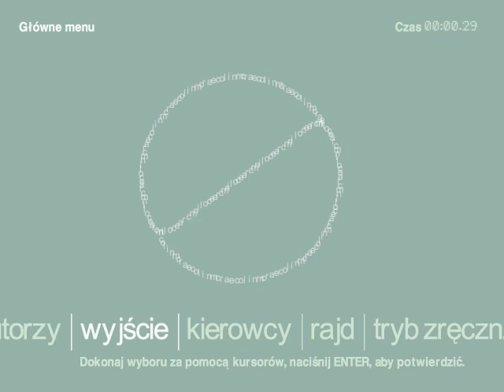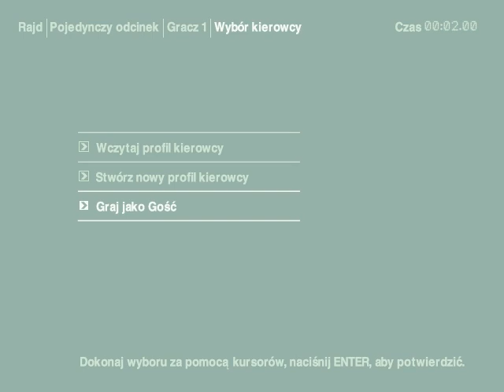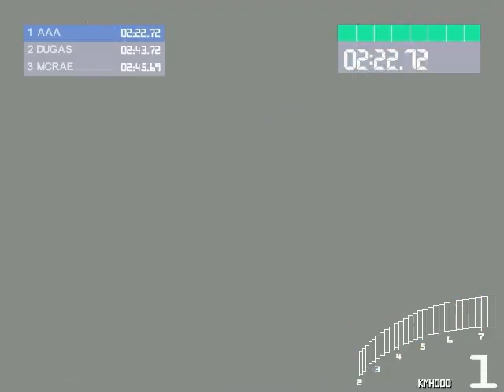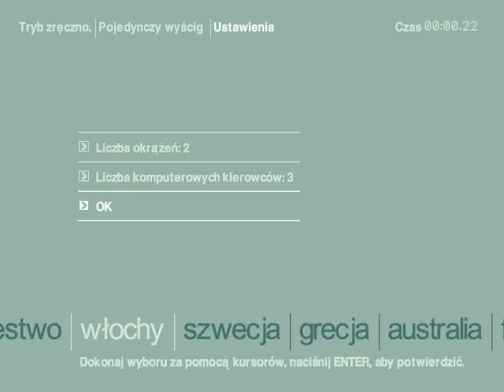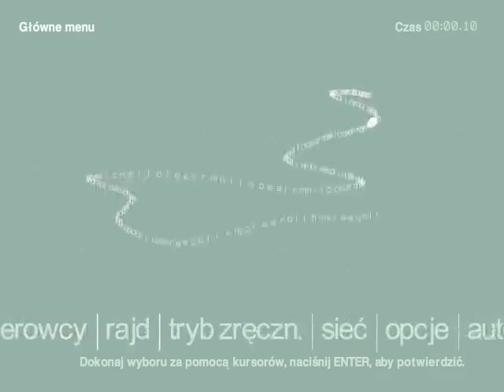Wyścigowe gry PC odc.01 - Colin McRae Rally 2.0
Pierwszy mój film z komentarzem głosowym! Może nie jest najwyższych lotów, ale i tak jest. Od dzisiaj jestem także w Google+, a więc będę mógł publikować komentarze.